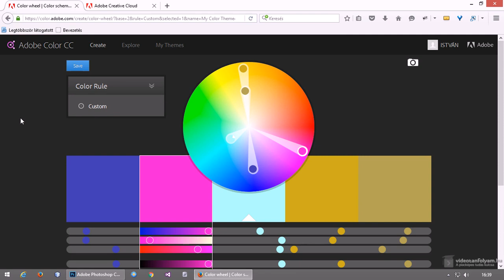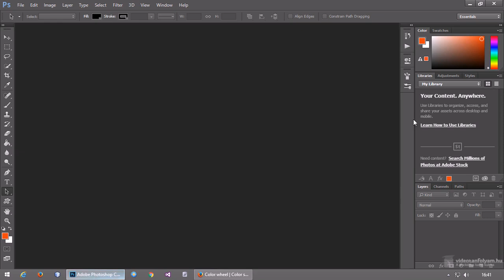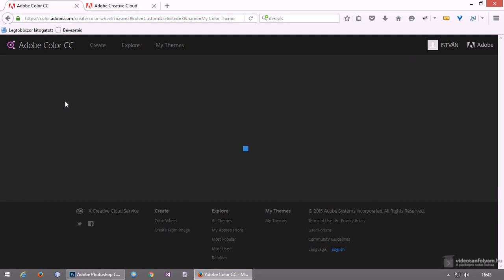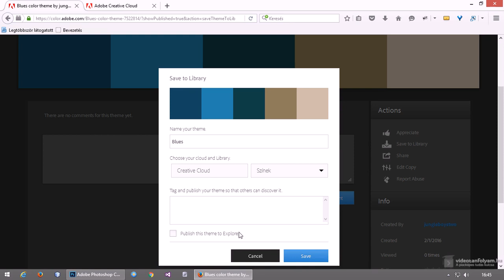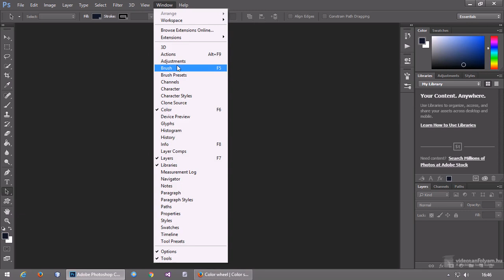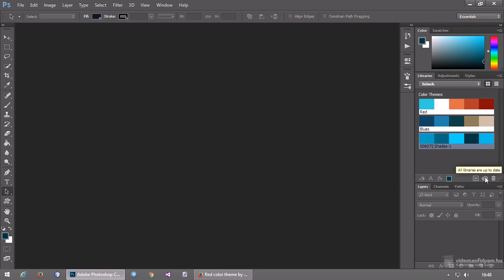A legszebb színek előállítása egyszerűen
Színekre a grafika minden területén állandóan szükség van, de előfordulhat, hogy épp nem sikerült a legjobb színt megtalálni, vagy éppen ötletre lenen szükségünk. Ilyenkor jön nagyon jól az Adobe ingyenes szolgáltatása, az Adobe Color CC, ami önmagában is hasznos, de az Adobe grafikai programjaival (pl. Photoshop, Illustrator) különösen hatékonyan működik együtt, lehetővé téve a színek tárolását, későbbi egyszerű elérését.